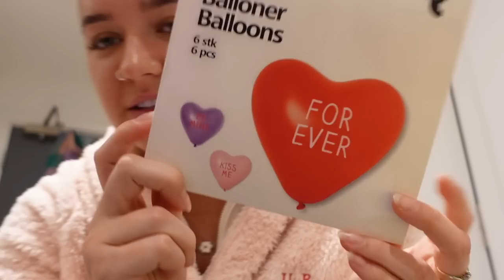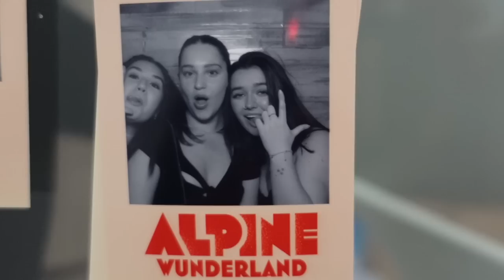a VERY social week in my life!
welcome to a very social week in my life! my little introvert self is a little tried now but wow this week was soooo much fun!!!